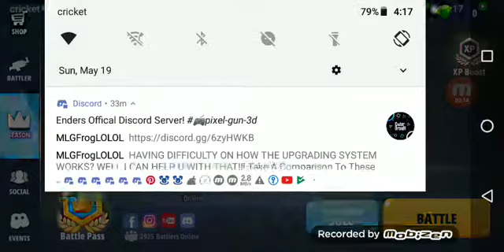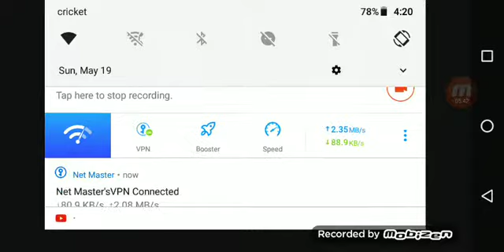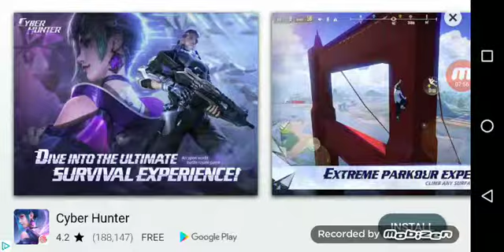Battlelands Royale Video part 1